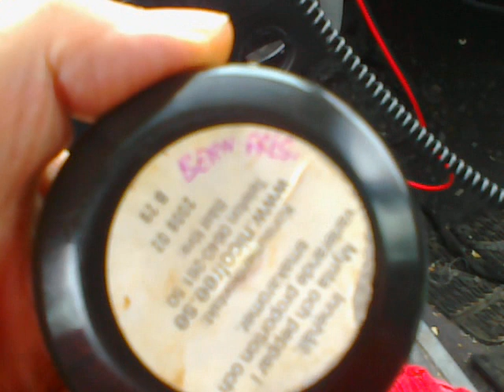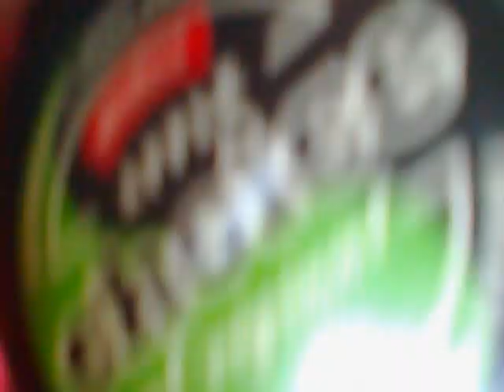BERNARD FRESCO UN VIDEO VELOCE IN MACCHINA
Breve video su una tabacchiera contenente del vecchio ma sempre delizioso Bernard Fresco\Feinst. +++
I MIEI CANALI:

eventi vari).
-AUDIOPOESIA (Le mie composizioni lette da me medesimo).